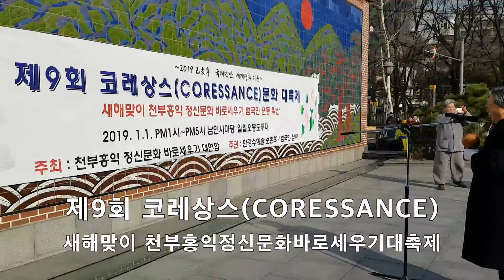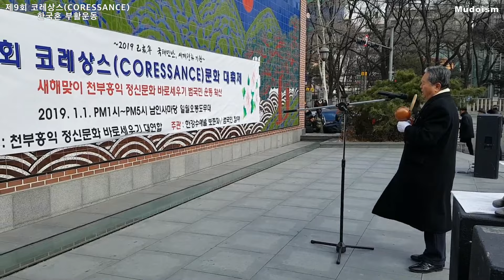1957년 조계사 참배 후 불교와 인연된 재가중(僧) 불교계 마당발 이건호 회장 반야심경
1957년 조계사 참배 후 불교와 인연된 재가중(僧) 불교계 마당발 이건호 회장
 반야심경